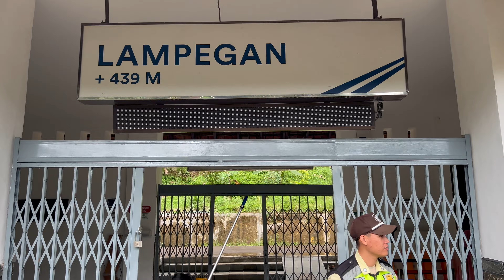STASIUN LAMPEGAN & TEROWONGAN KERETA TERTUA ▪︎ CIANJUR ▪︎ WEST JAVA, INDONESIA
BANGUNAN JAMAN BELANDA ▪︎ SELANGKAH MENUJU GUNUNG PADANG

Dikutip dari situs wikipedia, Stasiun Lampegan adalah stasiun kereta api kelas III/kecil yang terletak di Cimenteng, Campaka, Cianjur. Stasiun yang terletak pada ketinggian +439 meter (sebelumnya +652 m) ini termasuk dalam Daerah Operasi II Bandung dan merupakan stasiun yang lokasinya paling barat di Kabupaten Cianjur. Stasiun ini hanya berjarak sekitar 8 km dari Situs Megalitikum Gunung Padang, suatu cagar budaya nasional. Letaknya yang demikian ini diharapkan dapat mendongkrak sektor pariwisata di Kabupaten Cianjur. Jalan-jalan ke Cianjur yuk!